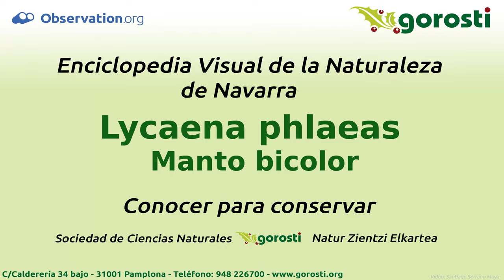Lycaena phlaeas – Manto bicolor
Mide de 22 a 27 milímetros.
Las alas son de color anaranjado y negro, en la cara superior la coloración es muy vistosa pero la inferior es de colores más suaves.
La oruga se alimentan de las hojas de diferentes especies de plantas del género Rumex cómo, por ejemplo, la acedera común.
Hay dos o tres generaciones por año y a veces hasta cuatro en las zonas templadas, pasando el invierno como orugas.